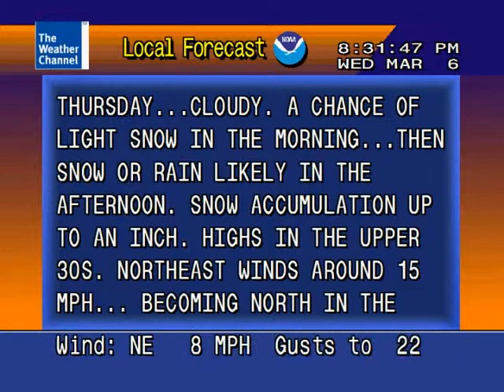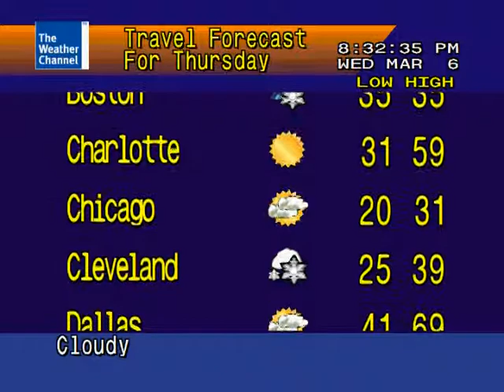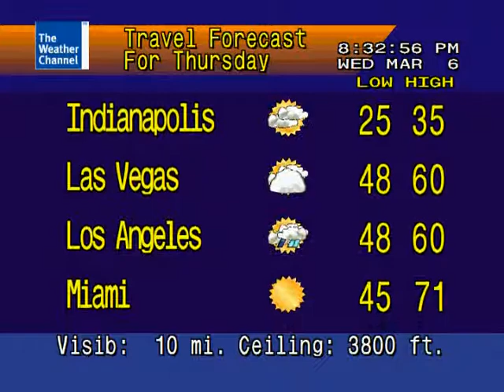Weatherstar 4000 Emulator- Bennington VT, 3/6/2013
Second version of this emulator. J flavor w/EKO's "Midnight Picnic".